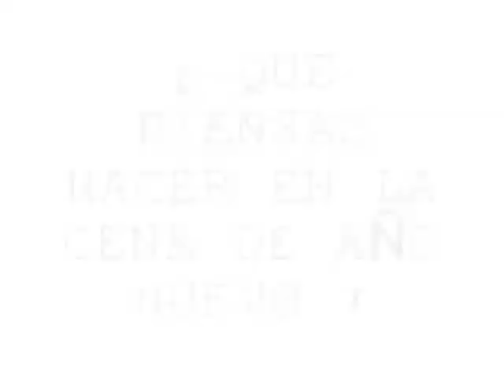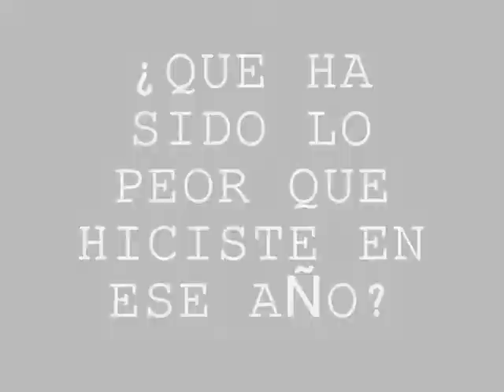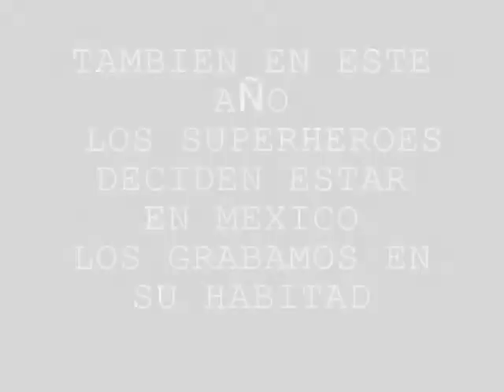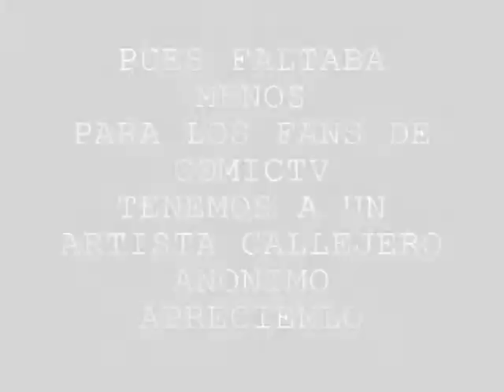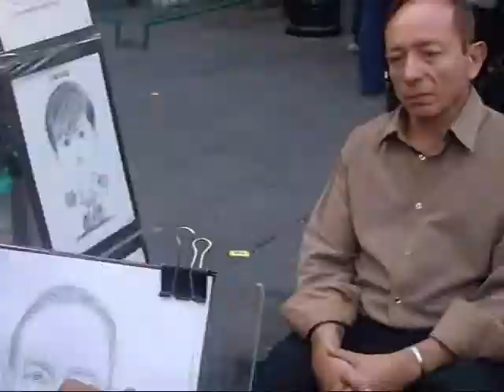QUE FUE DEL 2012 ...GENTE FAMOSA ...SUPERHEROES.. .. Y MAS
hola amigos de comitv pues aqui estamos de nuevo con ustedes solo que ahora traemos algo nuevo para ustedes asi es esto es el nuevo comictv con salidas   y reportajes para ustedes y asi va ser en diferentes lugares por donde andemos  y pues claro cabe recordar que seguiremos con los dibujos caseros como siempre  y bueno en este video entrevistamos algunas presonas para saber sobre como les fue en el 2012 y tambien nos encontramos con  los uprerohes y hay mas  y recuerden que si les gusto suscribanse  y denle like tambien no olviden rolarlo con sus amigos  gracias amiguitos .